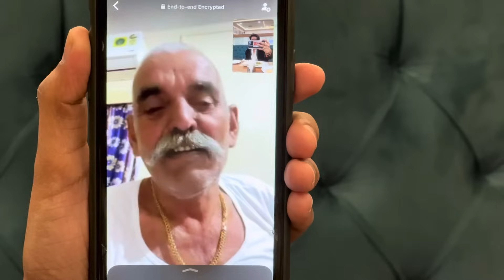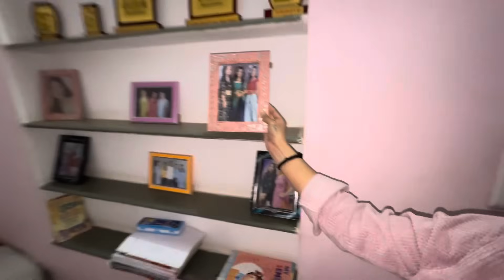Gaav to gaav hi hota hai❤️next part jarur dekhna